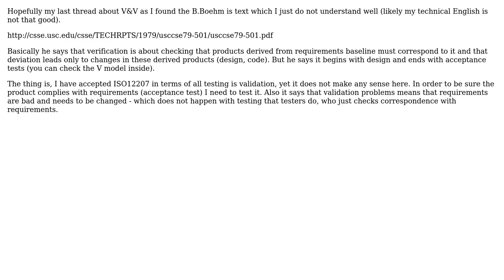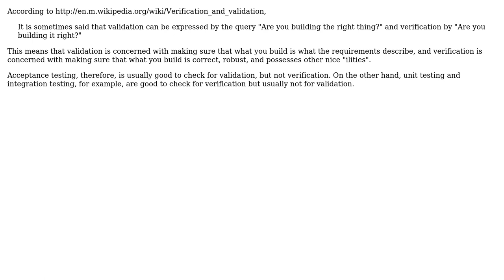Validation and Verification explanation (Boehm) - I cannot understand its point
Software Engineering: Validation and Verification explanation (Boehm) - I cannot understand its point

With thanks & praise to God, and with thanks to the many people who have made this project possible! | Content (except music & images) licensed under CC BY-SA | Music | Images & others | With thanks to user PTS user John V user CesarGon and the Stack Exchange Network Trademarks are property of their respective owners. You are responsible for your own actions.